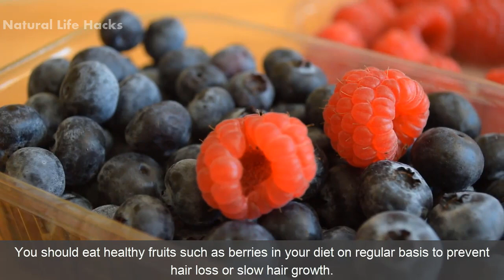Top 5 Best Foods for Hair Growth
Hair growth is mainly associated with several factors that you cannot change such as age and genetics. However; there is a vacuum for improvement especially if you have a very poor diet lacking in essential nutrients. On average, our hair grows around half an inch in a month; you can also speed up the growth of your hair by eating some healthy foods that we will discuss today in this video.
Even if you are suffering from partial or complete hair loss, all these foods will help you to overcome these issues naturally without any risk of side effects.

1) Eggs
Protein and Biotin are two major essential nutrients that are responsible for hair growth, if your diet lacks these two nutrients; you are more likely to suffer from hair related problems. As we all know that our hair follicles are made up of protein, that's why a diet rich in protein is very necessary to keep the hair growth healthy. Eggs are a rich source of protein, biotin, zinc, and several other essential nutrients that are very important to speed up hair growth naturally.

2) Berries
Berries are packed with tons of beneficial nutrients and vitamins that help to promote healthy hair growth in both men and women. Berries are also rich in Vitamin C which is a very beneficial antioxidant for hair growth. All these antioxidants are very important to protect the hair follicles against harmful substances due to a poor environment. You should eat healthy fruits such as berries in your diet on regular basis to prevent hair loss or slow hair growth.

3) Fish
Omega 3 fatty acids play a very vital role in several biological functions of our body including hair growth. There is no better and rich source of omega 3 fatty acids other than fishes like salmon. Moreover; fish is also a great source of several essential nutrients and multivitamins such as Vitamin D, Vitamin B, Protein, and Selenium. You can try plenty of delicious fish recipes from the internet that you can prepare on weekends or whenever you are free.

4) Sweet Potatoes
Sweet potatoes have some remarkable health benefits; an improved hair growth is one of those worthwhile benefits. Sweet potatoes are rich in beta-carotene which is a very essential compound that our body converts to Vitamin A. Remember, Vitamin A is good for hair, nails, and skin, even if you have thicker hair; you can use sweet potatoes in your diet plan on regular basis for best results.

5) Nuts
Winter season has almost arrived, there is no better and healthy option for snacks in winter other than nuts. Nuts are not only tasty but they are also rich in a variety of essential nutrients that may help to speed up hair growth. Nuts can provide you Vitamin B, Zinc, and several other healthy fatty acids that are very important for our body.

Wrap Up:
We hope you will now include these above mentioned healthy foods in your diet to promote healthy and strong hair growth naturally. There is no need to take oral supplements for hair growth; you can easily full fill the daily recommended requirement of the body by eating these foods regularly.